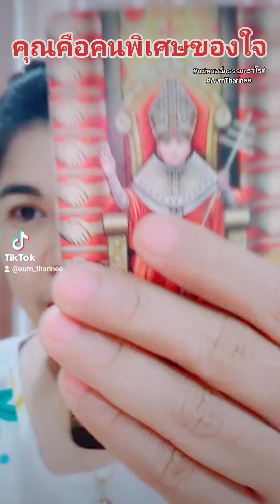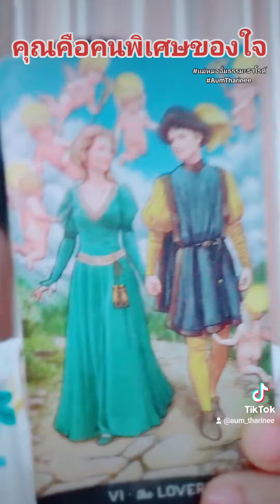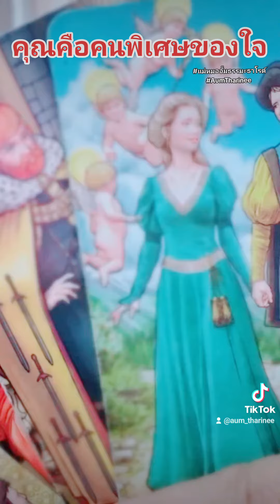คุณคือคนพิเศษของใจ แม่หมออั้มธรรมะธาโรต์ ดวงชะตาพาเพลิน AumTharinee ดูดวง